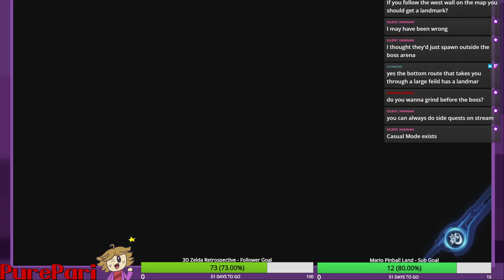HEROPON RIKI IS HERE (Xenoblade Part 5)